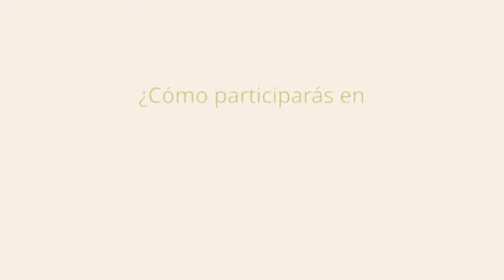Día 3 El día de reposo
Esta Navidad ¿ Cómo iluminarás al Mundo ?
¿cómo vas a participar en IluminaElMundo?
“ tanto como la Navidad y la luz más brillante es Jesucristo, la Luz del Mundo. Una vez más, celebramos Su nacimiento al hacer de la Navidad una época de servicio. Únete a nosotros este año a medida que aprendemos de Sus enseñanzas y seguimos Su ejemplo para participar en IluminaElMundo.